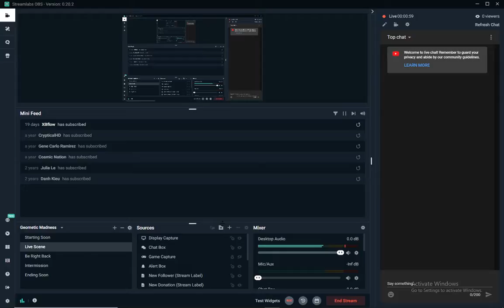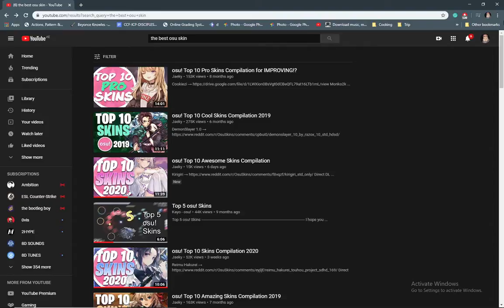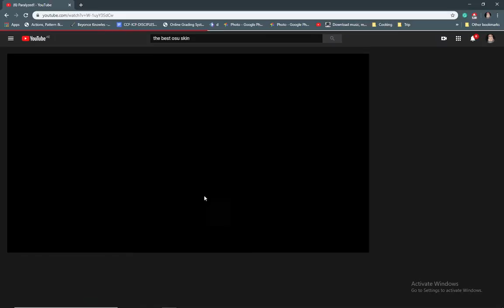playing some osuuuuuu